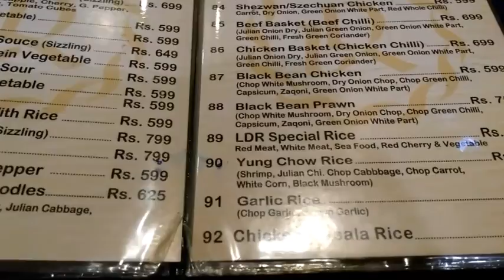Eid Shopping 2019 l Dinner at Lavish Dine Restaurant Karachi l Eshi vlog